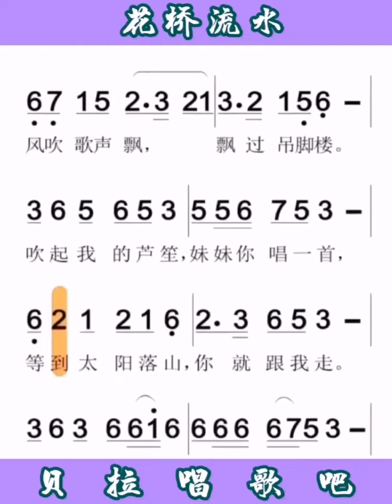5，花桥流水，有声简谱，”看那春光早喧闹了枝头花瓣颜色好阿妹更娇羞“@华语歌曲频道-d2j